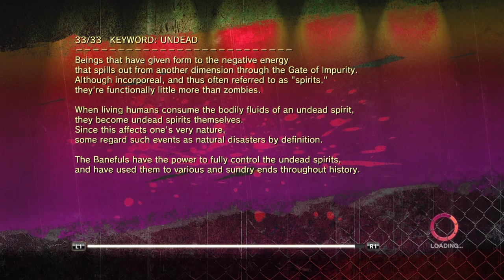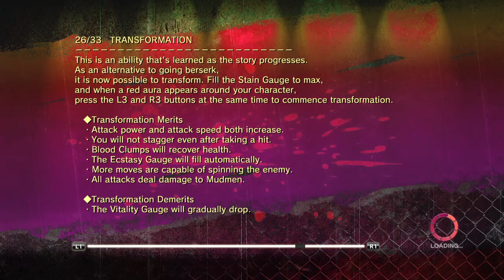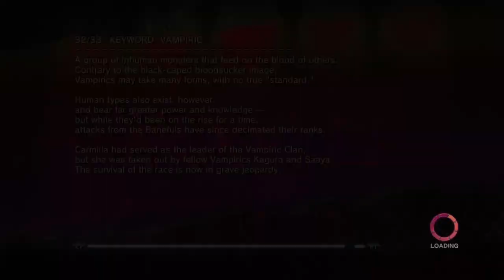Onechanbara Z2: Chaos Walkthrough Part 7 [720P] LIT🔥